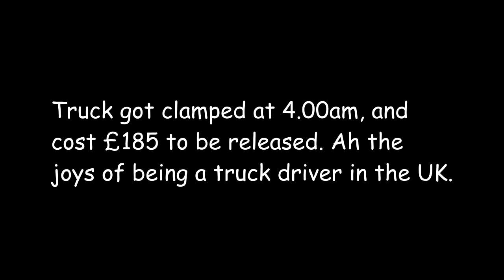Dover in Truck May '21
Just a small video of me parking for the night in Dover in the truck in May 2021, and the nice suprise I got from Dover council in the morning!